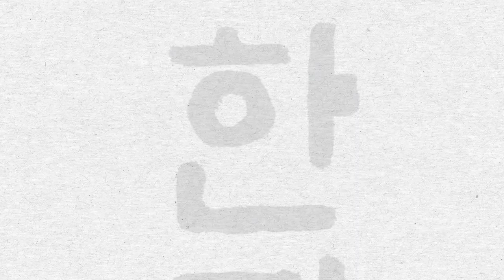장우영 〈장한량〉 EP.01 | 일몰이든 저몰이든 밥부터 해결합시다 (EN/JP/TH)